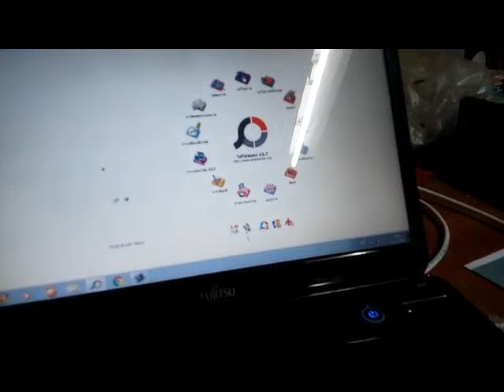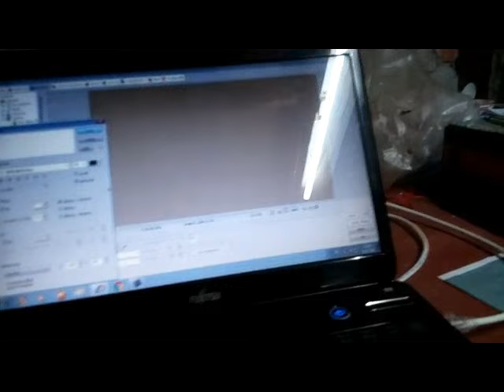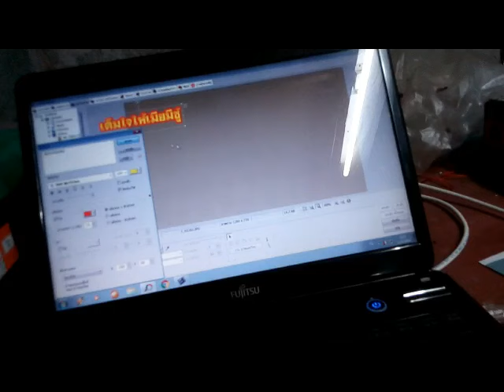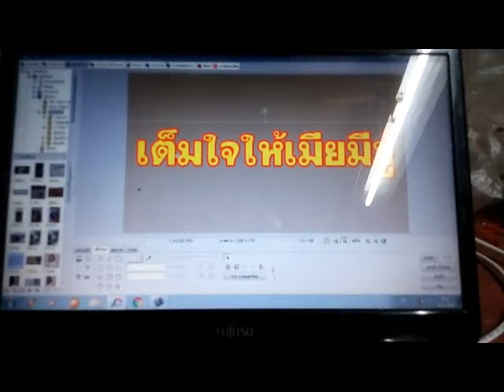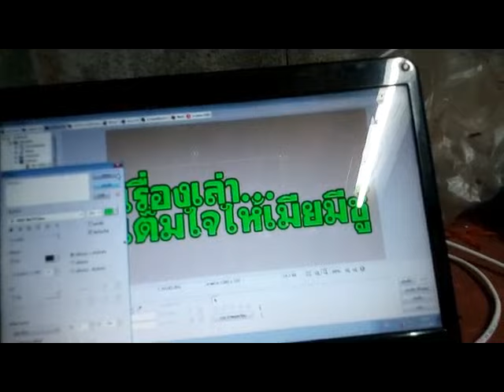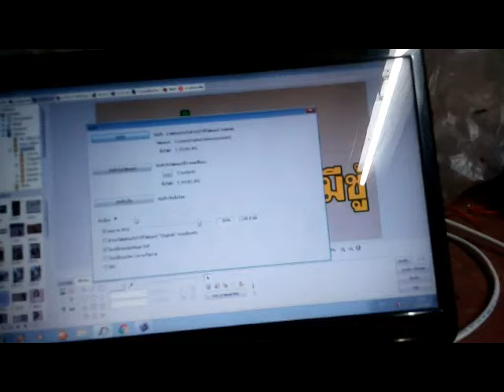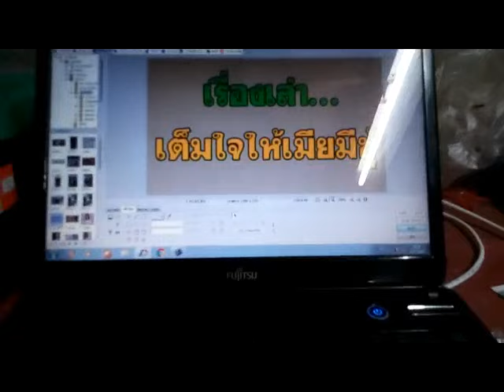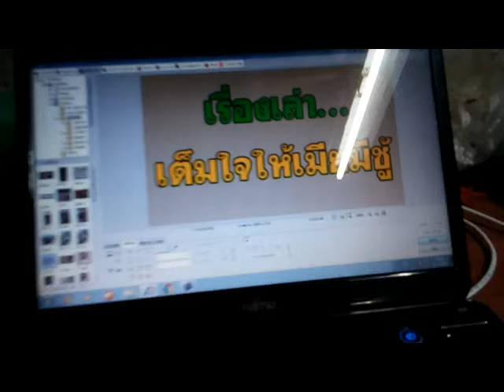คืนนั้น ฝนตกพรำๆ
เรื่องเล่าจากประสบการณ์จริง ฟังเพลินๆ สนุกๆ